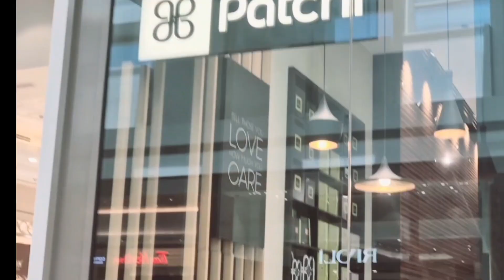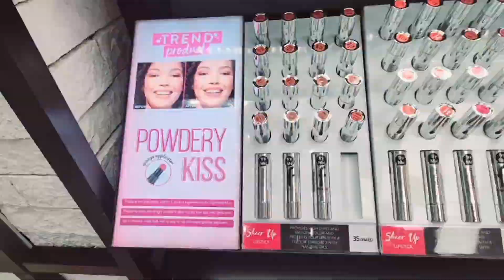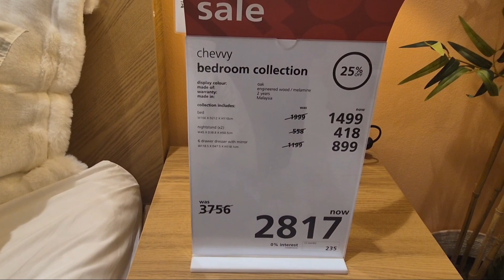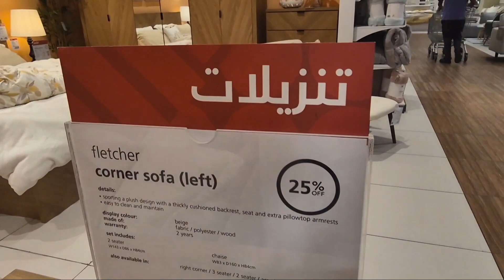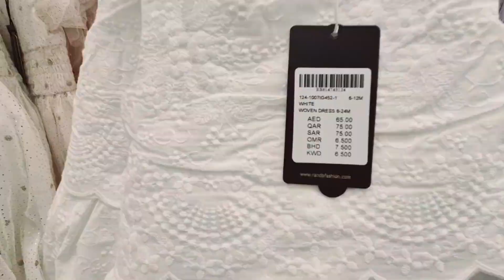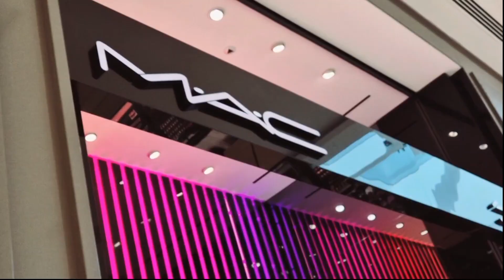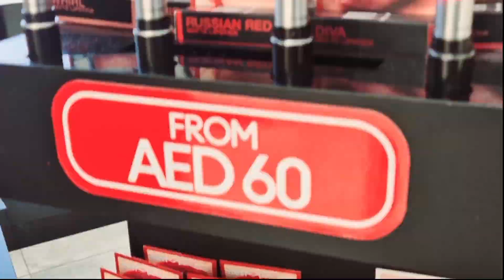City Centre | Ajman | Explore Dubai with Nadia | Vlog#14